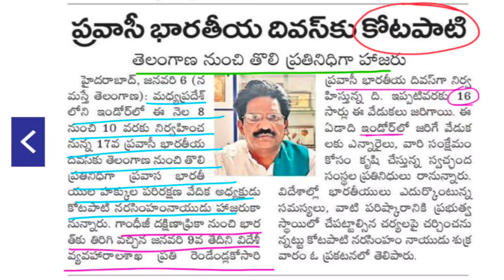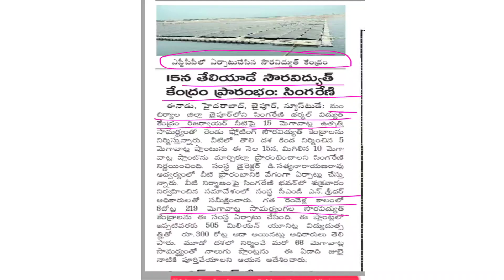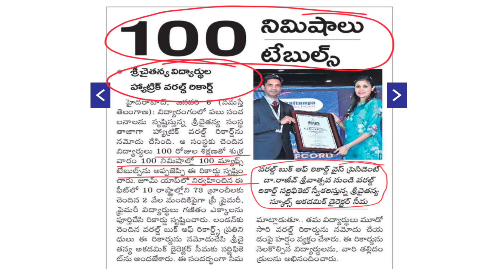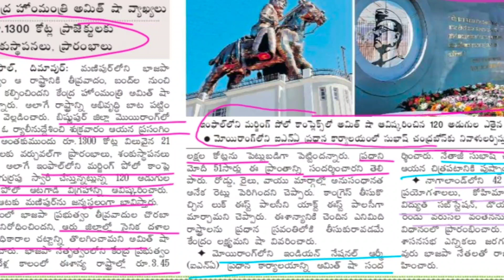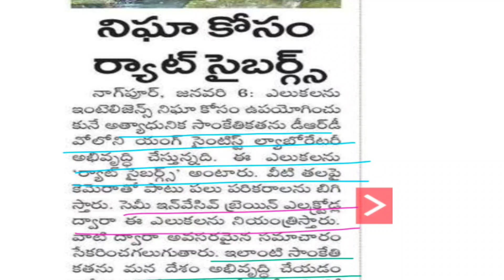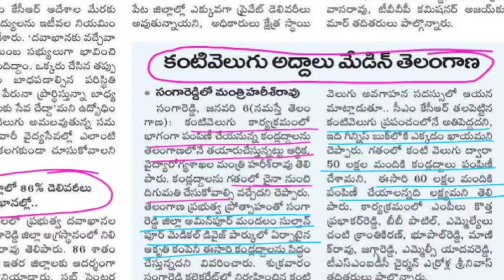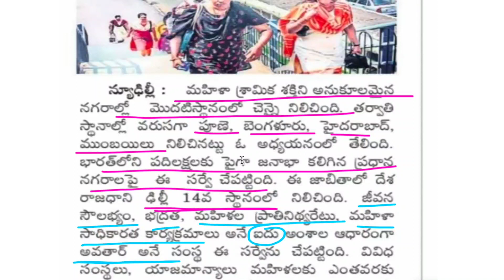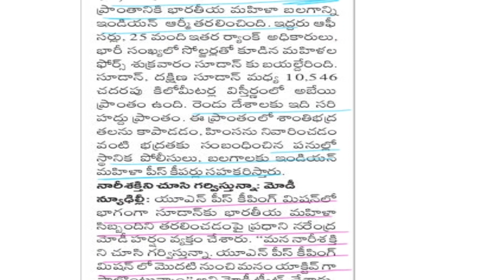కరెంట్ అఫ్ఫైర్స్ Jan/7